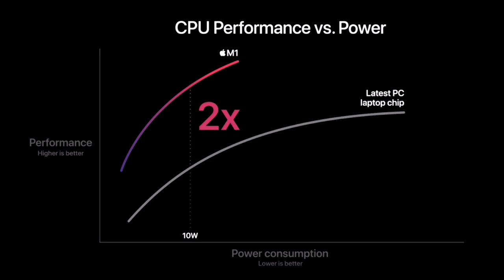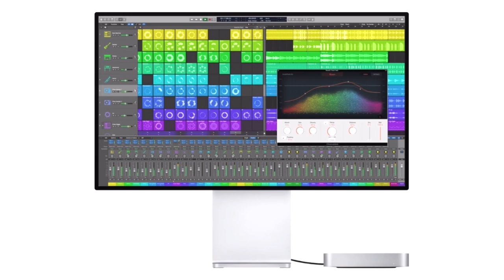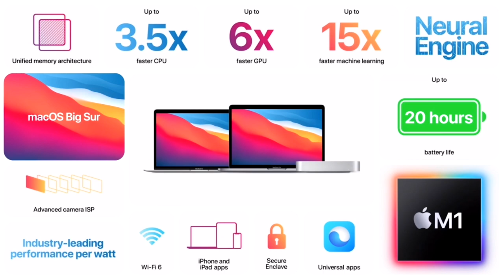Презентации Apple Event 10.11.2020 на площадке Apple Park - iApple Expert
Что покажут на презентации Apple Event 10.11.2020 в 21:00 на площадке Apple Park?
Вероятность того что покажут по моему мнению ровна 99%

Apple Event показали:
1. Новый сип M1
2. Релиз macOS Big Sur
3. Mac Book Air
4. Mac mini
5. Mac Book Pro

Если вам будет интересно я вам покажу и расскажу к себя на канале iApple Expert раньше всех!